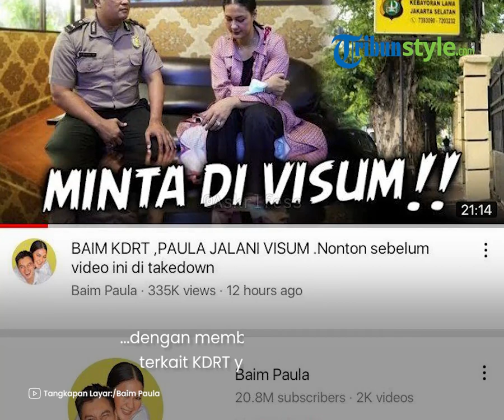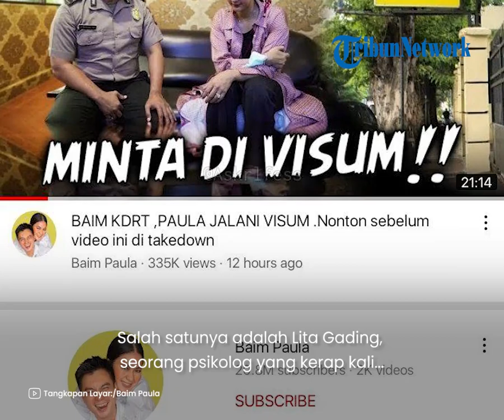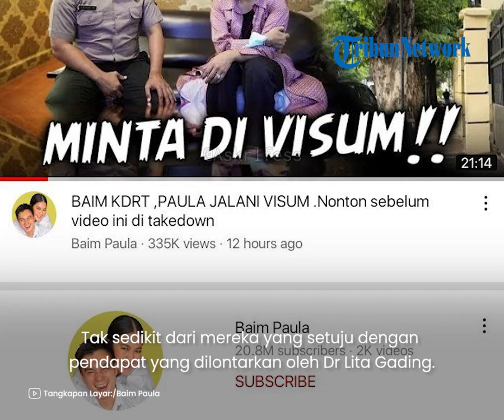Geram dengan Konten Baim Wong & Paula Verhoeven, Dr Lita Gading Beri Peringatan Tegas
TRIBUN-VIDEO.COM - Nama Baim Wong dan istrinya, Paula Verhoeven tengah menjadi sorotan warganet.

Hal itu lantaran, pasangan suami istri tersebut membuat konten yang dinilai tak pantas tentang KDRT.

Pada konten tersebut, terlihat Paula Verhoeven mendatangi polisi dengan membuat laporan palsu terkait KDRT yang dialaminya.